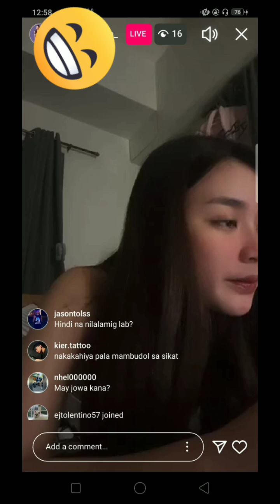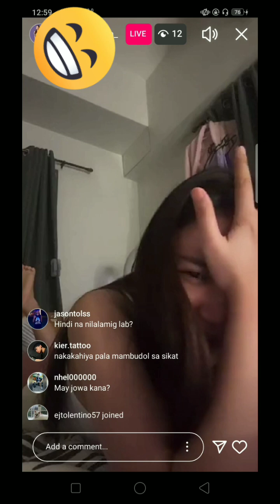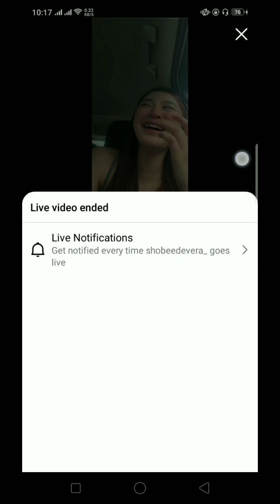feet reveal full video live Instagram